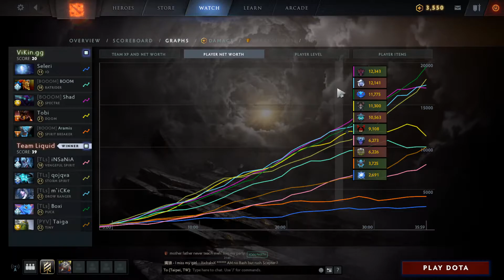boxi off Puck - Coil, Gust, and let Storm ends - Liquid vs ViKin.gg game2 - Omega League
9:20
15:35
17:25~19:30
21:55
23:20
24:40
27:15
28:35
30:50
33:45
36:20